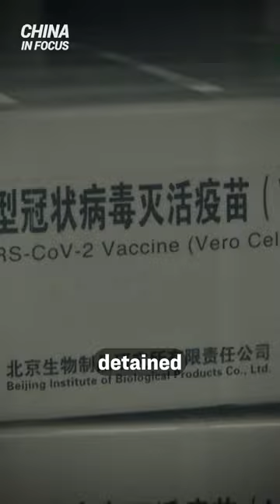China Sees Deaths Surge, Doctor Says Covid-19 Still Rife